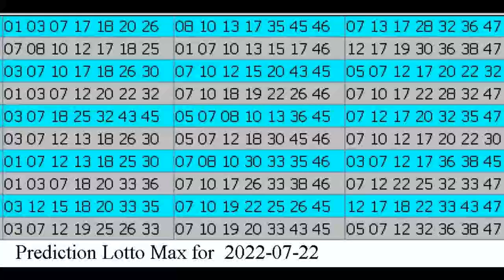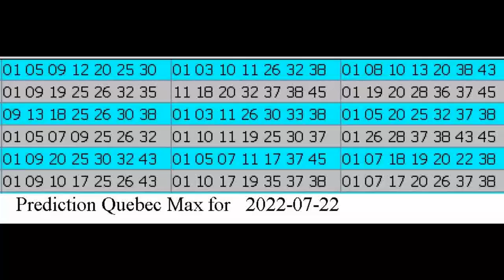Winning Prediction Lotto Max for 2022-07-22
Hello , Bonjour,